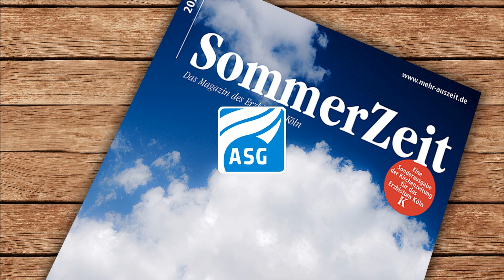Auf der Suche nach Halt im Leben – das kennt wohl jeder und jede! Im Glauben kann man ihn finden.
In der Zeitschrift „Sommerzeit“ des Erzbistums Köln, die in den nächsten Tagen an alle katholischen Haushalte verschickt wird, geht es um Dinge, die uns Halt geben können. Auch der Glaube kann Halt im Leben geben. Für alle Gott- und Sinnsuchenden ist da die fides – die katholische Glaubensinformationsstelle- eine gute Adresse in Düsseldorf.

Ein Düsseldorfer Beitrag aus der Medienwerkstatt des ASG-Bildungsforums für die Magazinsendung „Himmel und Erde“ vom 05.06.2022